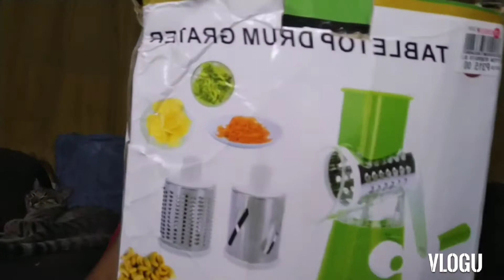Food Chopper & Table Top Food Grater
Are these food chopper & table top grater a thumbs up or a thumbs down?